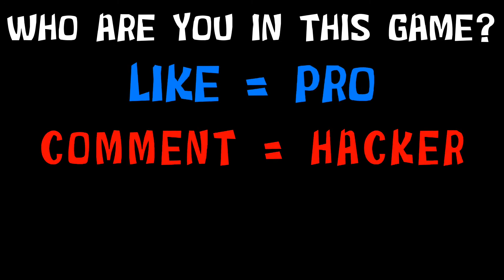NOOB vs PRO vs HACKER vs GOD in Monster Run 3D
🎮Game Description:
Have you ever thought about a brand new survival running game with a horror character? It’s not a classic hide and seek Thief game as usual. Enjoy this Thief playtime game and fight with the big boss scary doll at the end of the race.
You will play and try to gather as many good items as possible. Don’t let huggy and wuggy lose the game.
Download Monster Run 3D now and enjoy this game!!!

Chapters:
0:08 Noob
2:25 Pro
5:16 Hacker
7:40 God